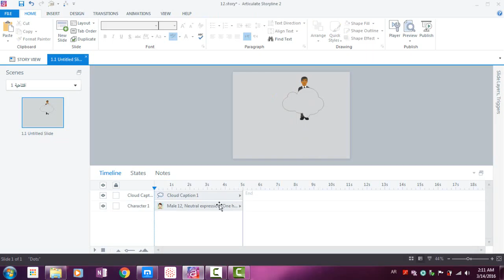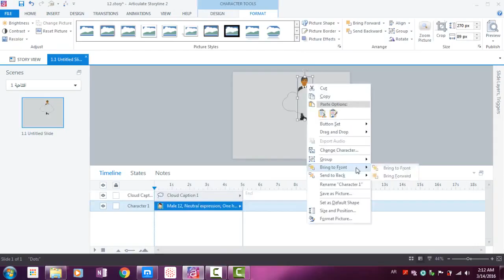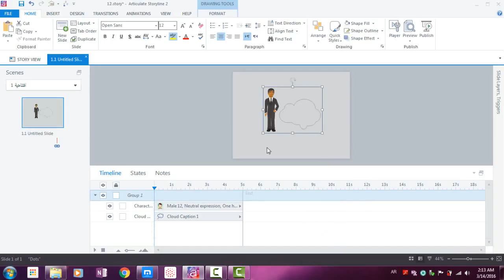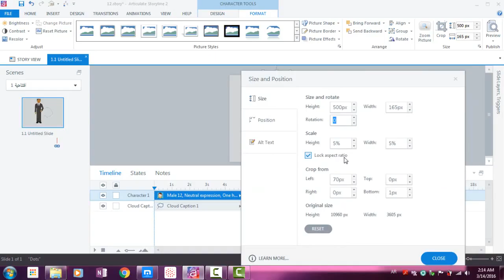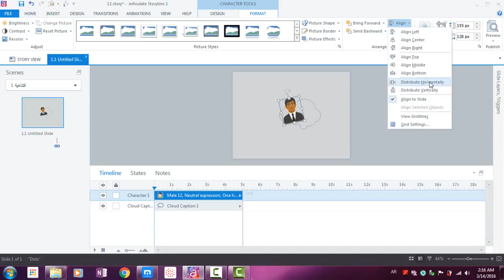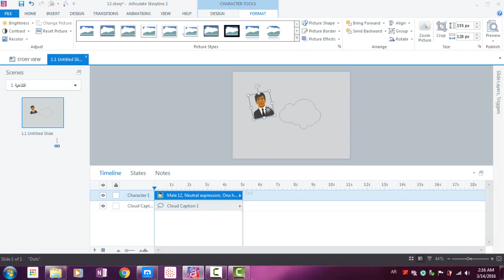42 Ordring, Grouping, Sizing and Positioning Objects